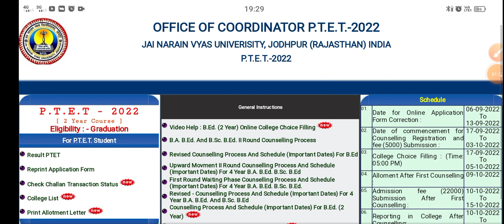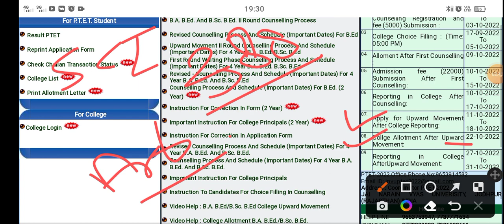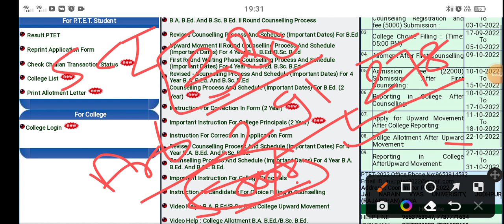ptet second list kab jari hoga//ptet second list cut off 2022//ptet//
Motivation 2M
मोटिवेशनल वीडियो देखने के लिए लिंक पर क्लिक करें